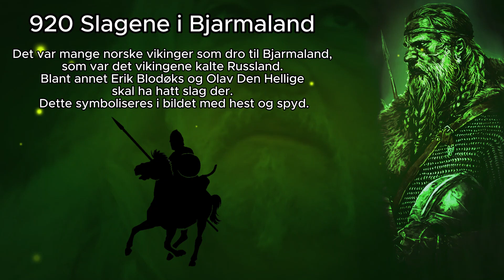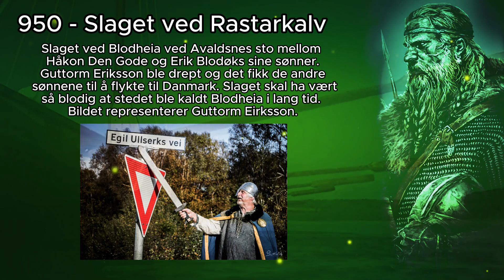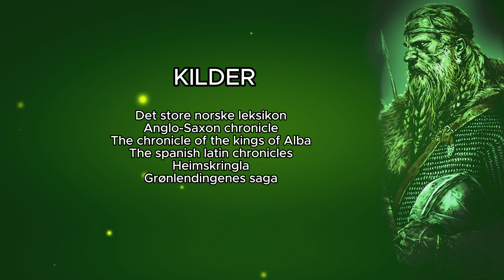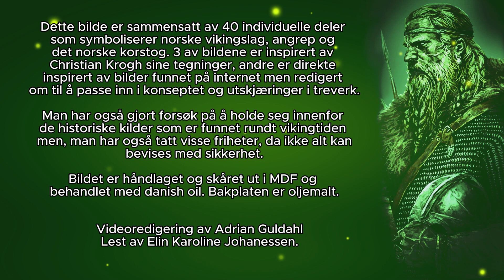Norge i krig - Vikingtiden Ep. 2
Episode 2 av 5 om Norske vikingslag som har vært inspirasjonen til bildet Norge i krig - Vikingtiden.